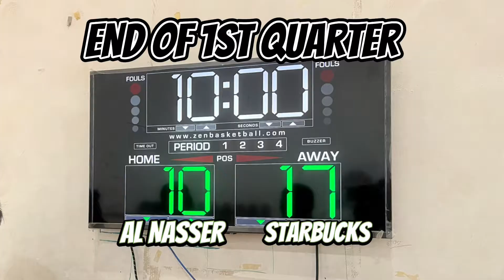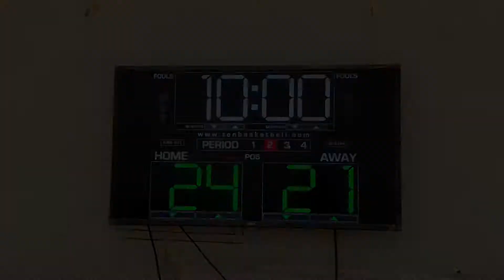STARBUCKS VS AL NASSER | F&B DIVISION | SPBK | INTENSE GAME + NEW JERSEY | YMOR TVPH